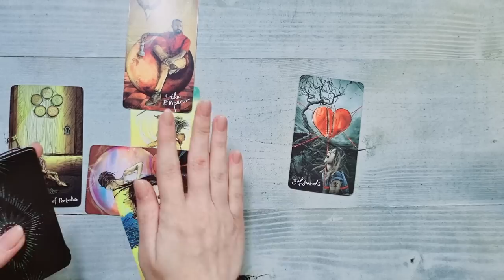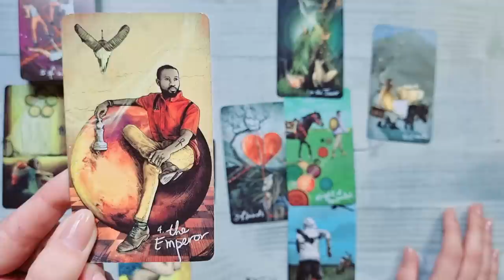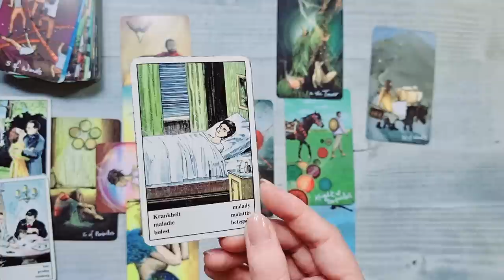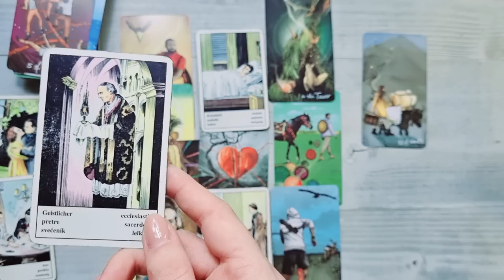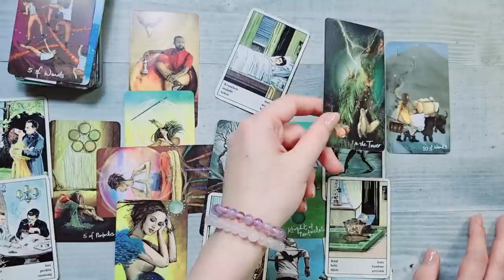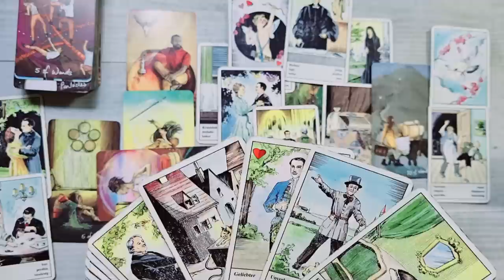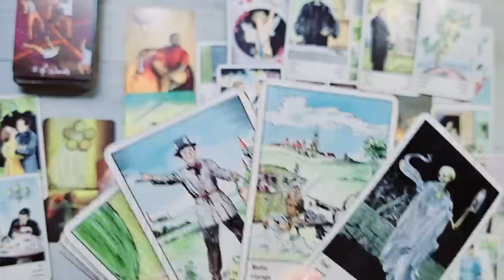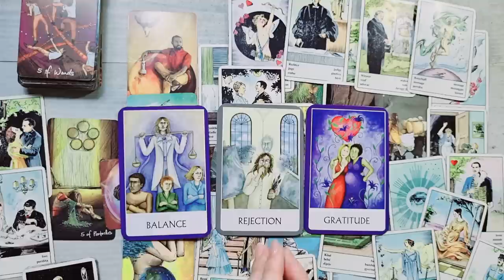𝗙𝗲𝗿𝗶𝗰𝗶𝗿𝗲𝗮 𝘁𝗮 𝗲𝘀𝘁𝗲 𝗮𝗶𝗰𝗶! 𝗔𝗰𝘂𝗺 𝗼𝗿𝗶 𝗻𝗶𝗰𝗶𝗼𝗱𝗮𝘁𝗮̆! 𝗢 𝗮𝗰𝗰𝗲𝗽𝘁̦𝗶?